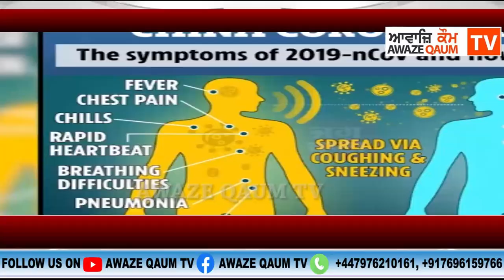ਕੋਰੋਨਾ ਵਾਇਰਸ ਮਰੀਜ਼ਾਂ ਨੂੰ ਸ਼ਾਂਭਣ ਲਈ ਸਟਾਫ ਨੂੰ ਵਿਸ਼ੇਸ਼ ਹਦਾਇਤਾ